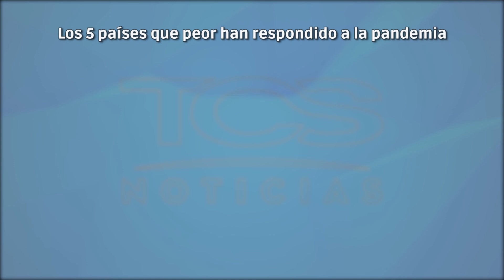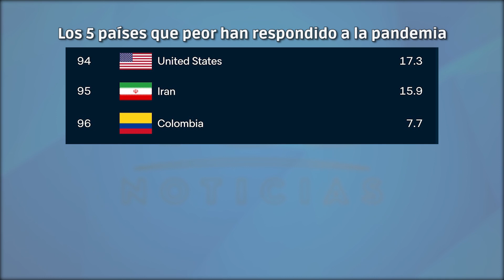El Salvador en 1° lugar en Centroamérica y 2° en América Latina por gestión de pandemia